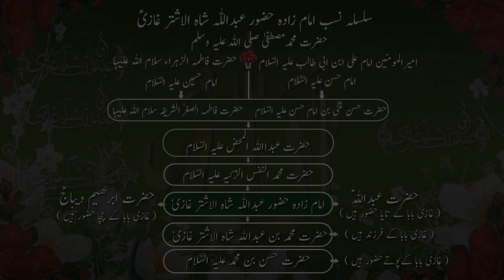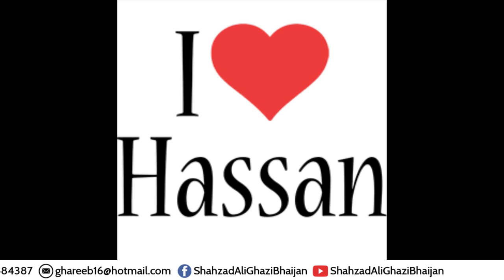Shuhrat valey Nam | Desi | Dua | Shadi | Star | Nazar | Khwab | Tip | Wazifa | Jin | Gem | Birth